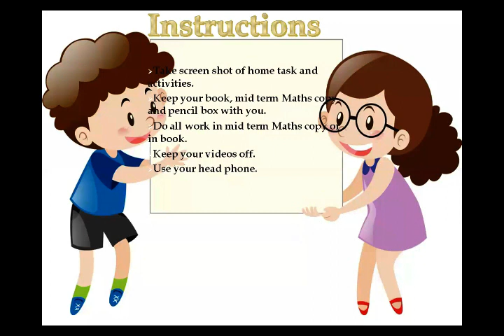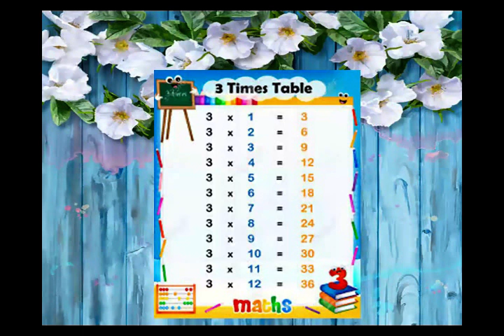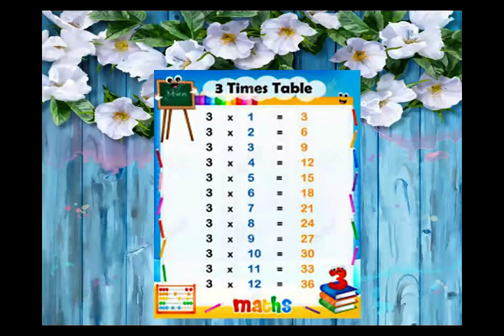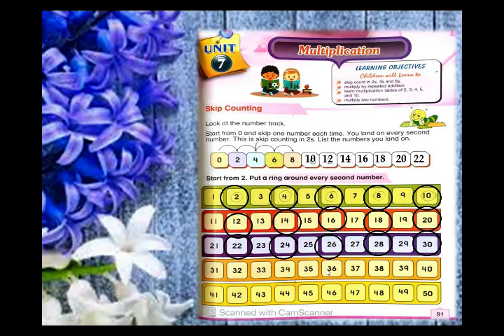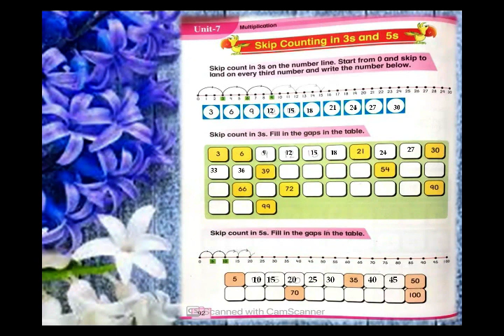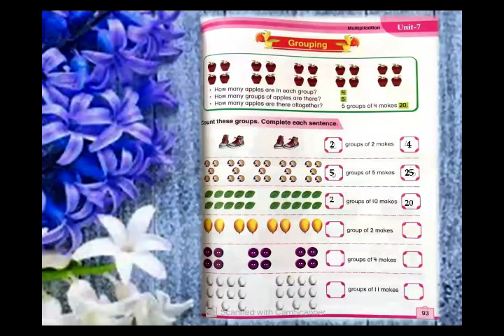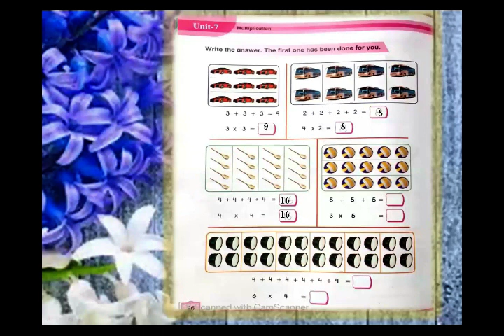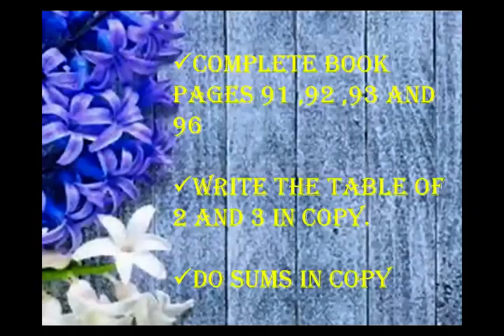Maths For Class Senior Prep (Day 04 / Week 09)